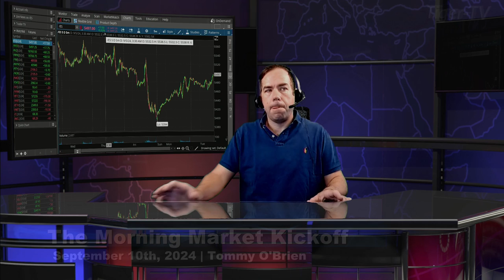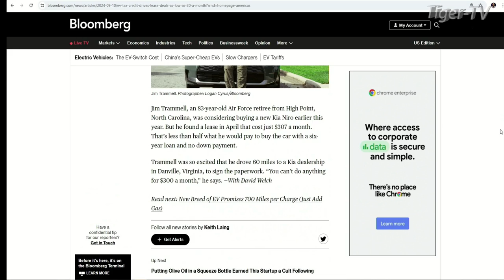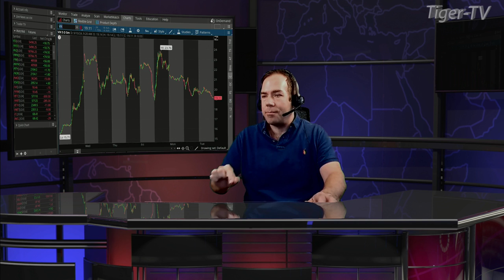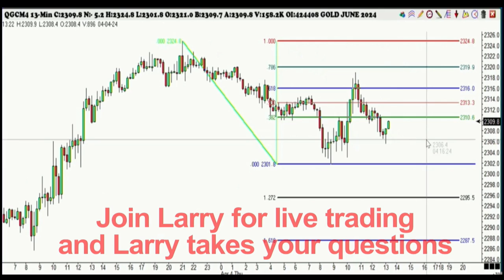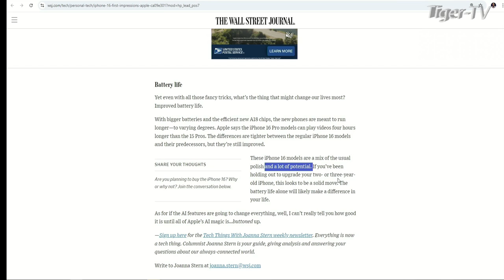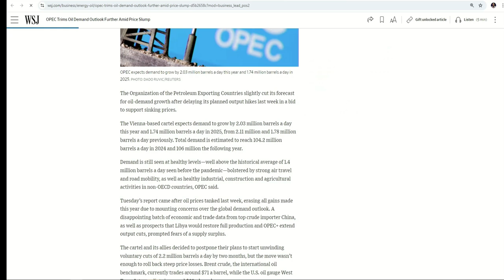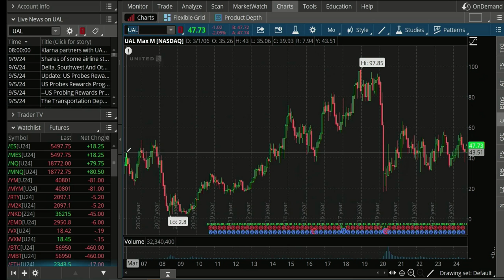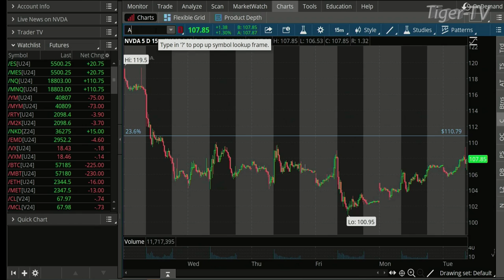September 10th, The Morning Market Kickoff on TFNN - 2024